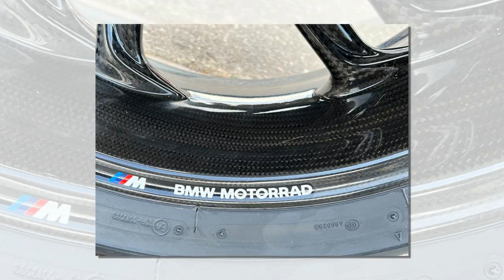Tin nhanh 24/7 - Cận cảnh BMW M1000R 2023 ra mắt tại Thái Lan với vẻ ngoài cao ngạo.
BMW M1000R 2023 là chiếc mô tô thứ hai trong loạt sản phẩm M hai bánh đầu tiên của hãng xe Đức, mang công nghệ lẫn sức mạnh tương tự hiện đã ra mắt tại sự kiện Motor show Thái Lan. Là một bước tiến so với S1000R trước đó và có công suất tăng thêm 40 mã lực với tổng công suất đầu ra là 205 mã lực.